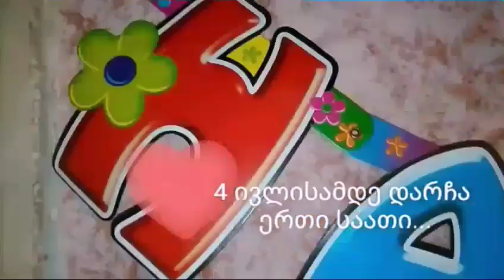2016 / 4 ივლისი მზიკოს დაბადების დღე